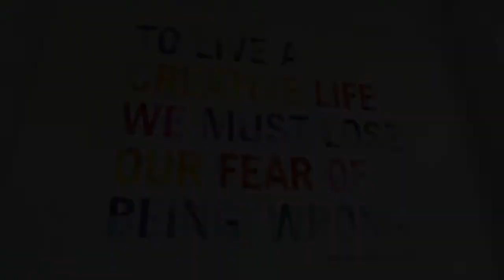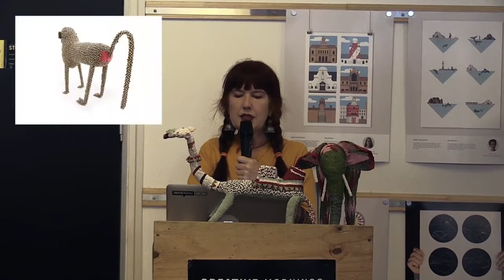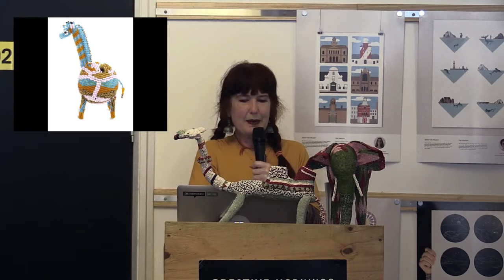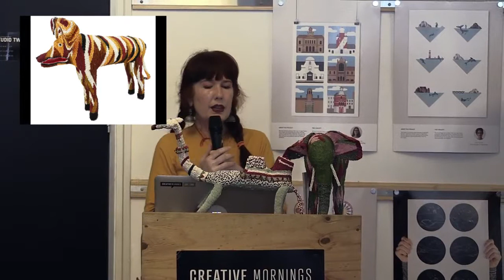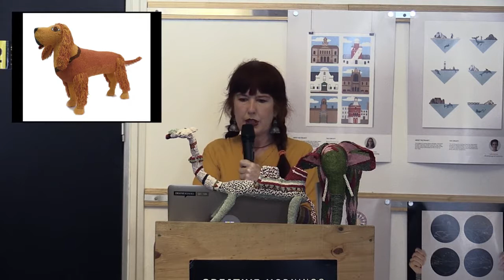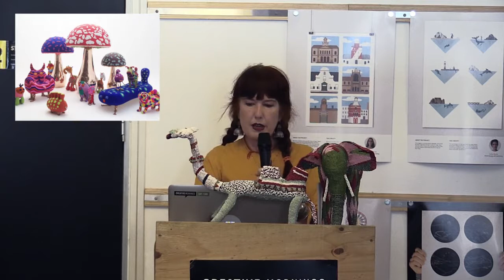Kate Carlyle: Monkey Biz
Changing lives one bead at a time - Kate Carlyle shares the journey of Monkey Biz

Kate Carlyle at CreativeMornings Cape Town, January 2017. Free events like this one are hosted every month in dozens of cities. Discover hundreds of talks from the world's creative community